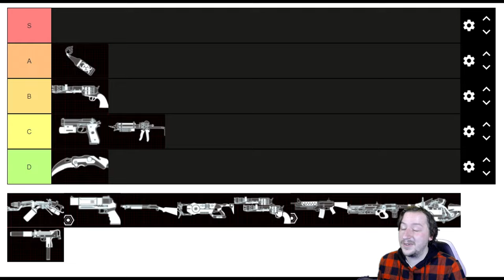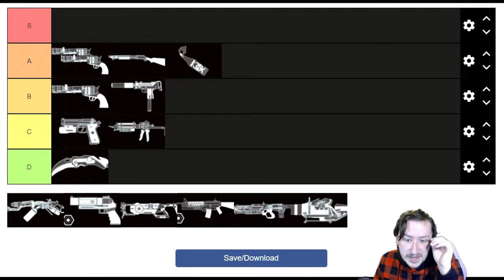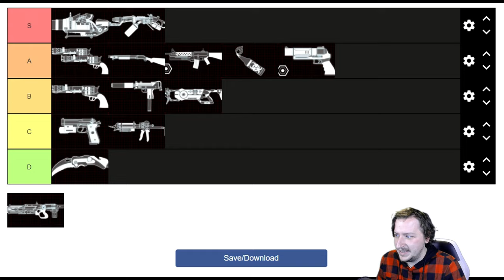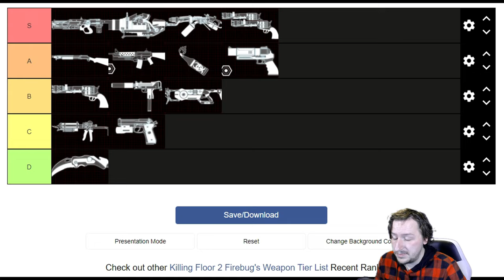Killing Floor 2 | Firebug Weapon Tier List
Today we are going to be taking a look at the Firebug's weapons and ranking them in this tier list.  We will be starting with the basic equipment and going down the line all they way to the Helios Rifle.